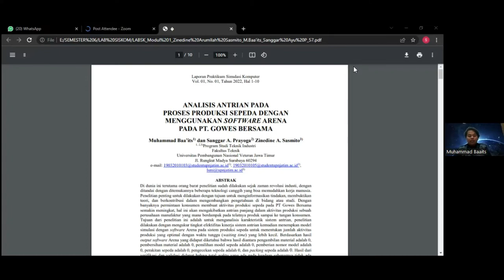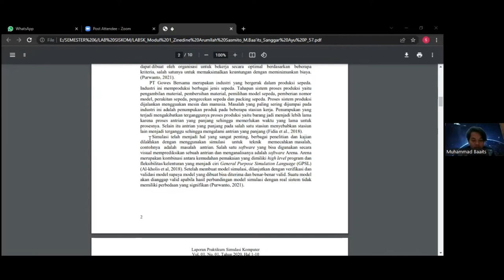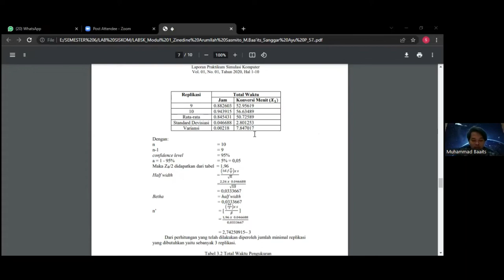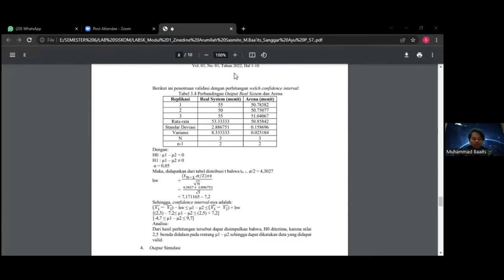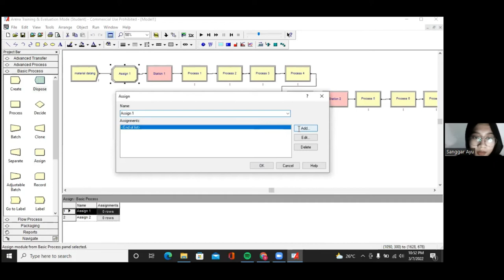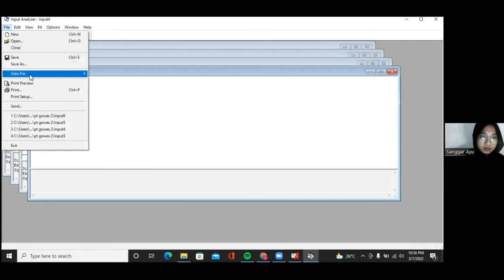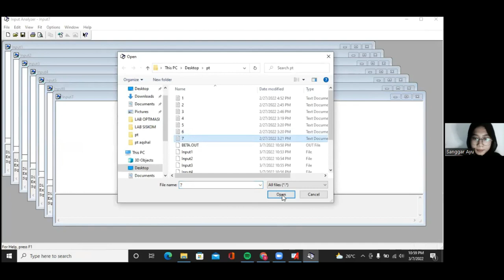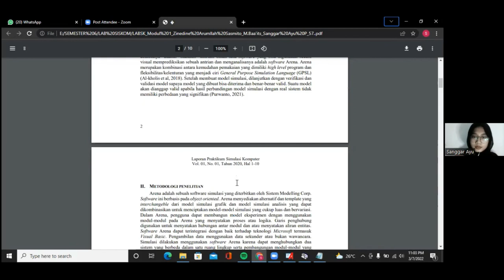MODUL 1 ARENA - ANALISIS ANTRIAN PROSES PRODUKSI SEPEDA PADA PT. GOWES BERSAMA (KELOMPOK57) | LAB SK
Arena adalah sebuah software simulasi yang diterbitkan oleh Sistem Modelling Corp. Software ini berbasis pada object oriented. Arena menyediakan alternatif dan template yang interchangeble dari model simulasi grafik dan model simulasi analisis yang dapat dikombinasikan untuk menciptakan model-model simulasi yang cukup luas dan bervariasi.
Dalam Arena, pengguna dapat membangun model eksperimen dengan menggunakan modul-modul pada Arena yang menyatakan proses atau logika.